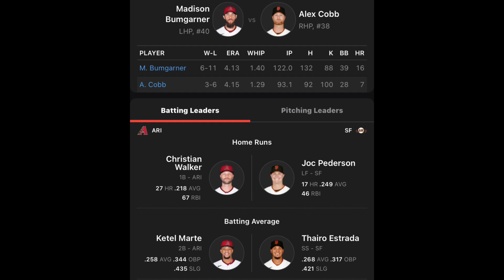San Francisco Giants VS Arizona Diamondbacks 8/15/22 MLB Sports betting Info & My Picks/Prediction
San Francisco Giants versus Arizona Diamondbacks prediction. Giants versus diamondbacks prediction. Diamondbacks versus Giants prediction.